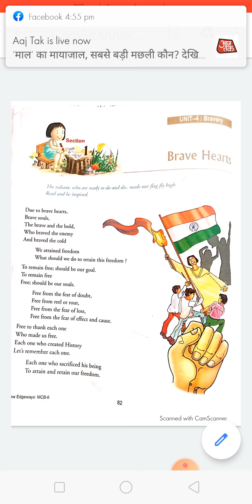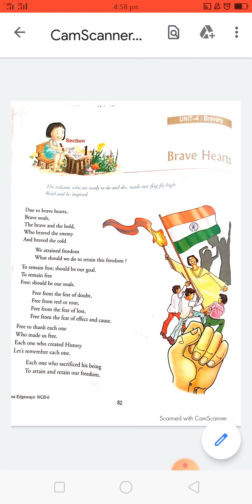TPS/Class 6th/Subject-English/Topic-Brave Hearts